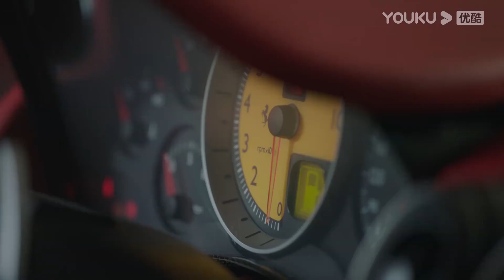My crush'll have anything she wants! Jingchu gives Cheng Liao his car | GO Into Your Heart | YOUKU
★42 Episodes